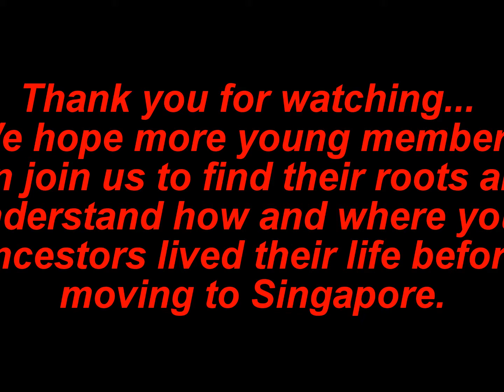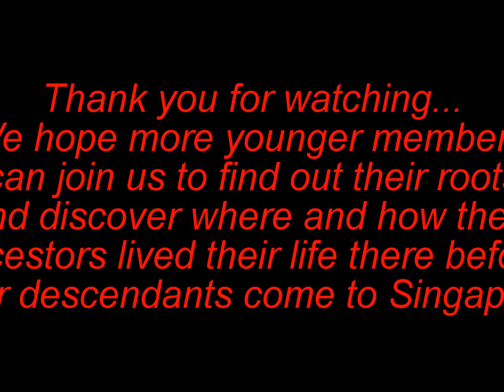Hainan Bro Visit 2009